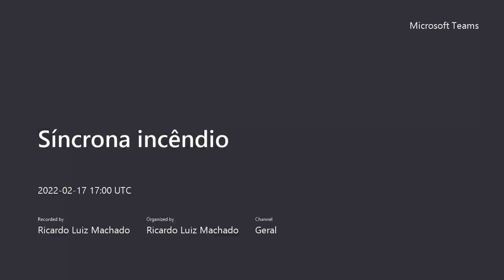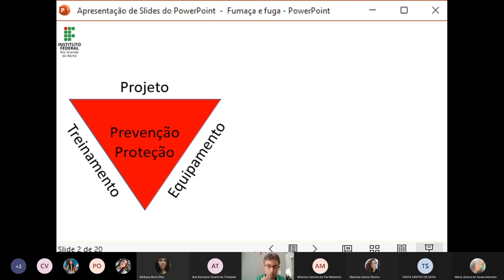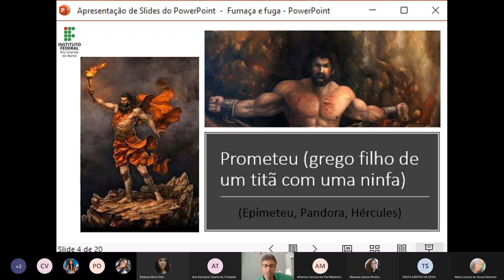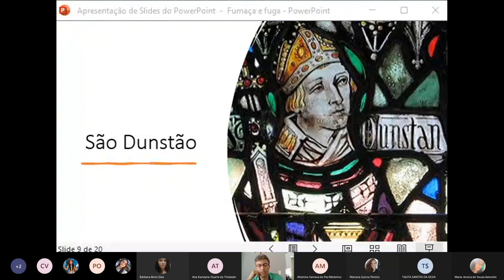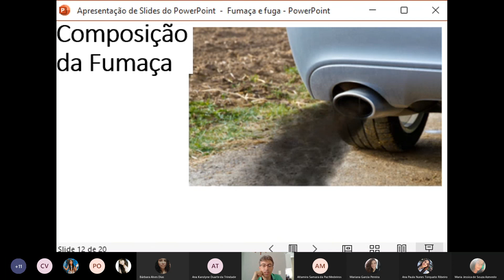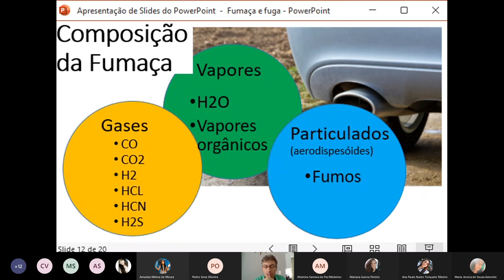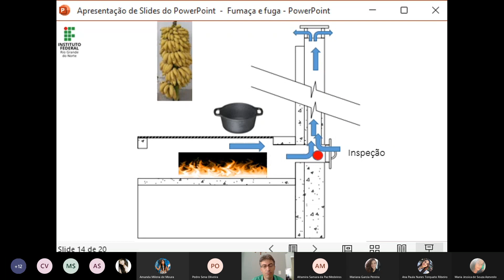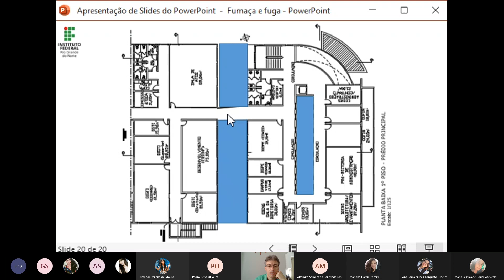Síncrona incêndio 17-02-2022-vespertino parte1